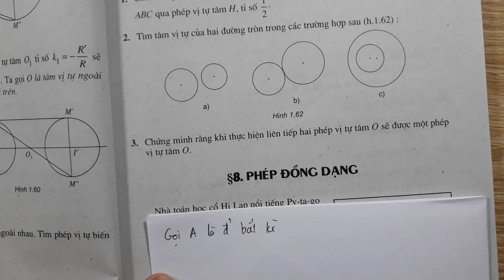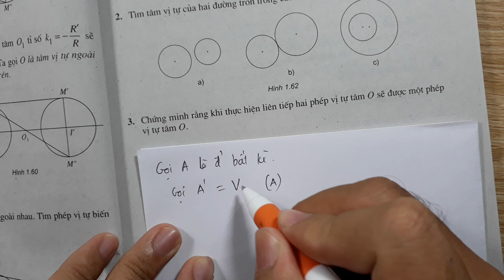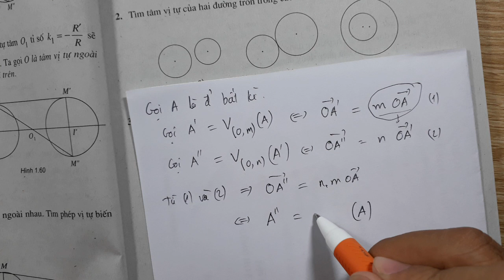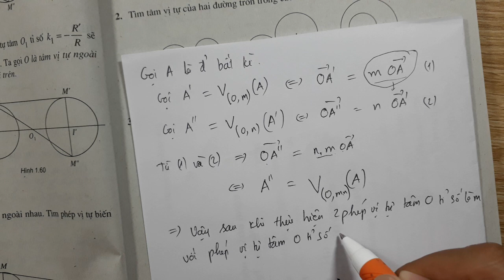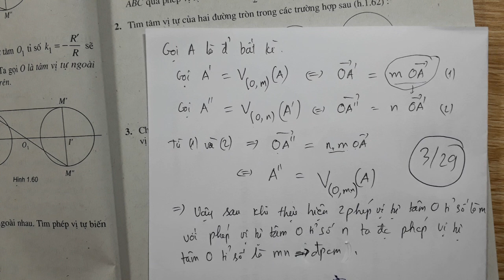Bài tập 3 trang 29 SGK Hình học 11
Chứng minh rằng khi thực hiện liên tiếp hai phép vị tự tâm O sẽ được một phép vị tự tâm O.

Để tìm các video của Thầy các Em hãy dùng từ khóa "bài tập x  trang y sgk đại số 11" hoặc "bài tập x trang y sgk hình học 11".

Hình học 11, chương 1 ( Phép dời hình và phép đồng dạng trong mặt phẳng ) ;
Hình học 11, chương 2 ( Đường thẳng và mặt phẳng trong không gian. Quan hệ song song ) ;
Hình học 11, chương 3 ( Vectơ trong không gian. Quan hệ vuông góc trong không gian ) ;
Giá trị lượng giác của các cung đặc biệt ( Phương pháp ghi nhớ các giá trị lượng giác của các cung đặc biệt ) ;
Đại số và giải tích 11, Chương 1 ( Hàm số lượng giác và phương trình lượng giác ) ;
Đại số và giải tích 11, Chương 2 ( Tổ hợp - Xác suất ) ;
Đại số và giải tích 11, Chương 3 ( Phương pháp qui nạp toán học ) ;
Đại số và giải tích 11, Chương 3 ( Dãy số )
Đại số và giải tích 11, Chương 3 ( Cấp số cộng ) ;
Đại số và giải tích 11, Chương 3 ( Cấp số nhân ) ;
Đại số và giải tích 11, Chương 4 ( Giới hạn ) ;
Đại số và giải tích 11, Chương 5 ( Đạo hàm ) ;

PS : Bạn mất gốc, bạn không hiểu bài, bạn không làm được bài tập, ... và bạn cần giáo viên dạy kèm trực tuyến.